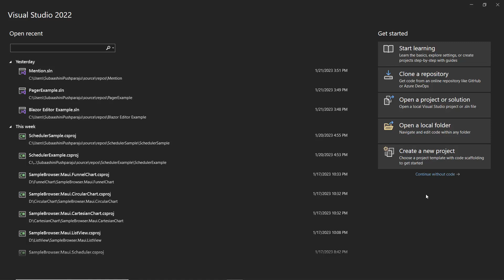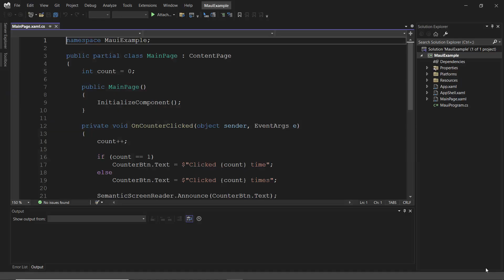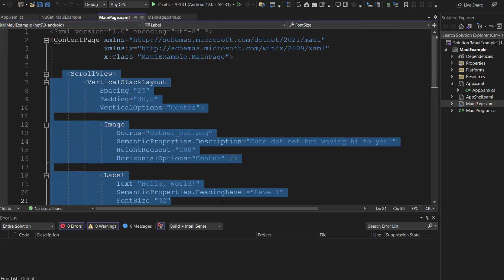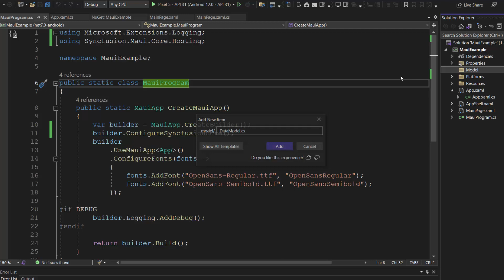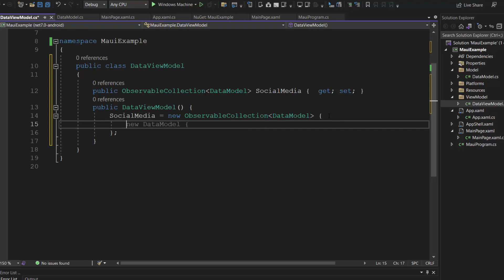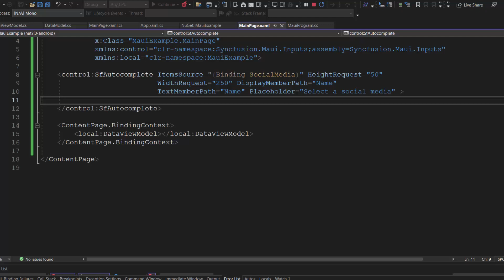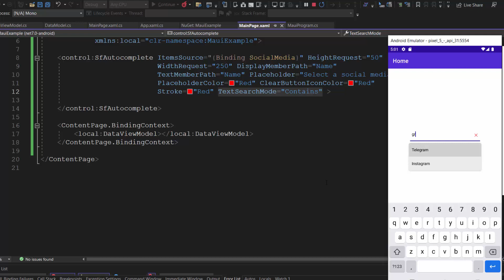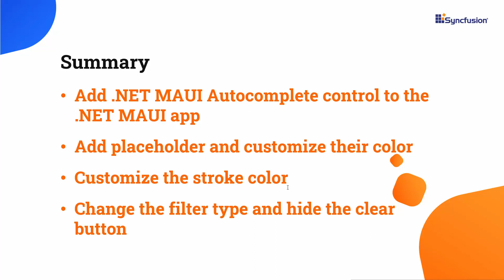Getting Started with the .NET MAUI Autocomplete Control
Learn how to create and configure the Syncfusion .NET MAUI Autocomplete control in a .NET MAUI project using Visual Studio 2022. In this video, you will learn how to add a simple .NET MAUI Autocomplete to a .NET MAUI app. You will see how to populate the control’s data source, set a custom height and width to the control, customize placeholder text, change the filter type, and hide clear button. Tutorial video

If you need a trial license key, start your .NET MAUI trial under your Syncfusion account. Then you can obtain your trial license key from the downloads page. Check if you are eligible for a free license for all Syncfusion products on our Community License page.

BOOKMARK DETAILS
[00:00] Introduction
[00:51] Create a MAUI app
[02:40] Add a MAUI Autocomplete
[02:30] Bind data source
[06:13] Add placeholder
[06:41] Customize placeholder
[07:30] Change the filter type
[07:55] Hide clear button